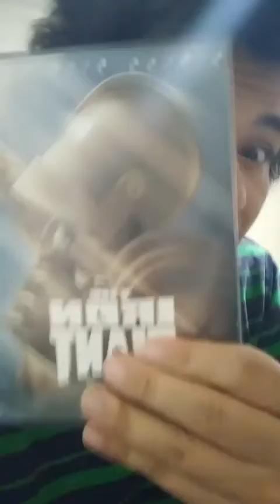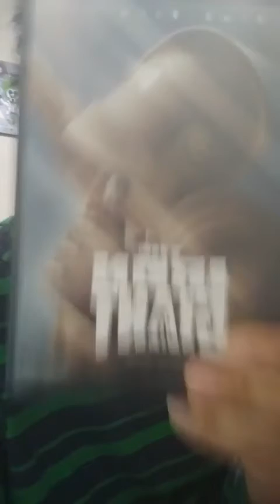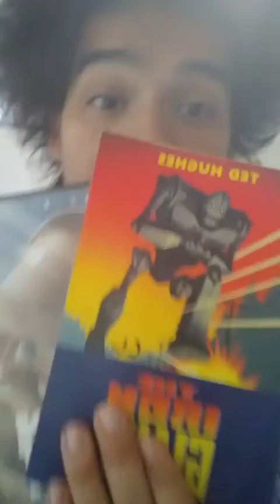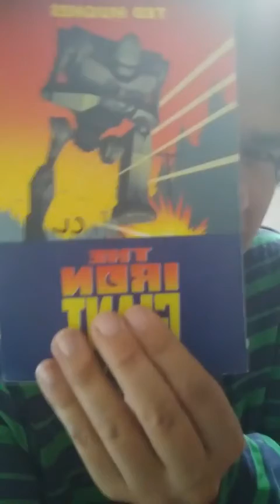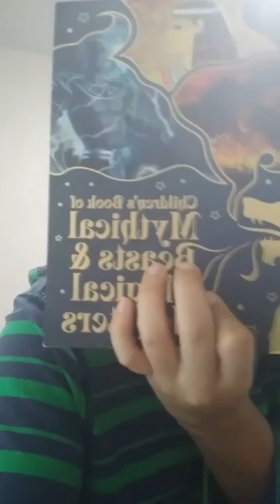IRON GIANT Book & Movie (Enlightenment)